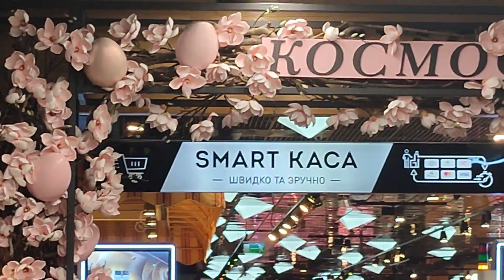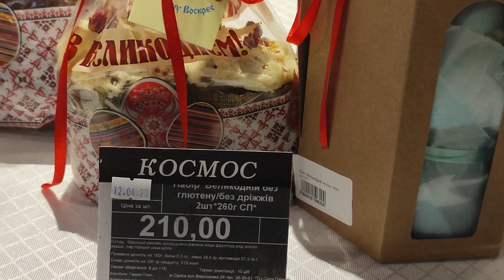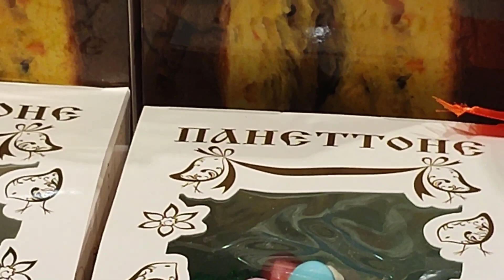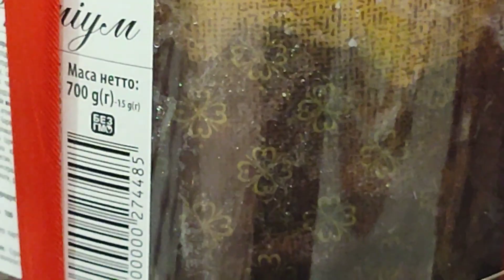В СССР это был самый настоящий праздник!